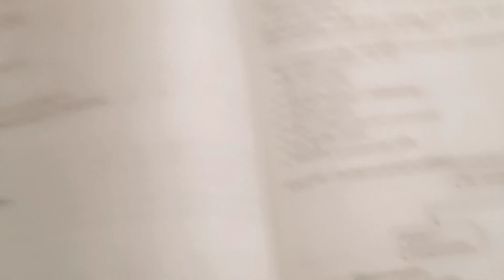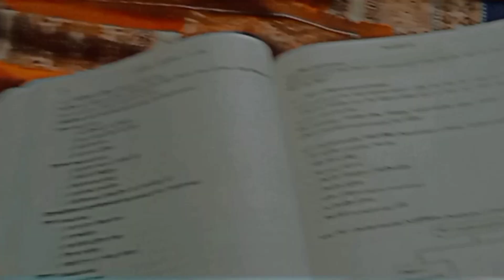নাজিরা বাজার এবং টিএসসি তে কি কি আছে‼️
👉আমার ফেসবুক পেজ👇
এখানেই অরিজিনাল সব ধরনের স্কিন কেয়ার প্রোডাক্ট গুলো পেয়ে যাবেন 😊

Love u all my dear loves❤❤